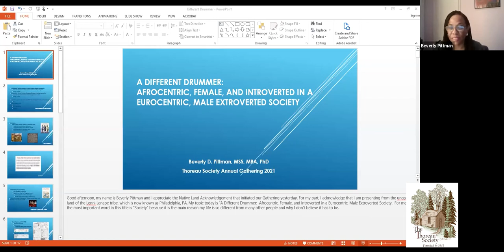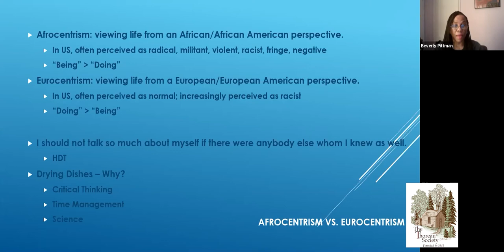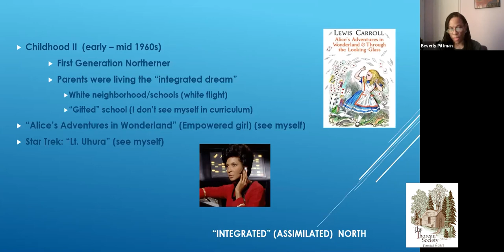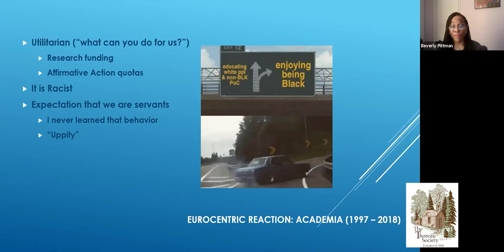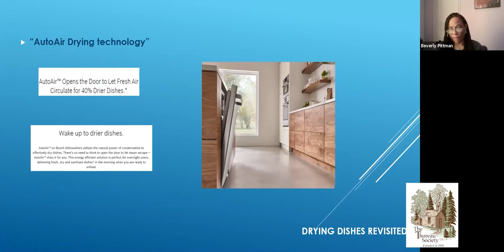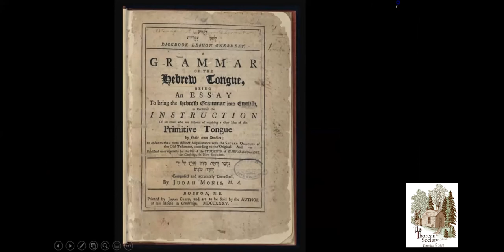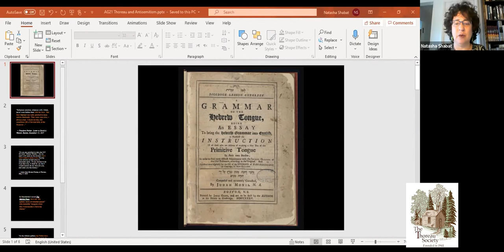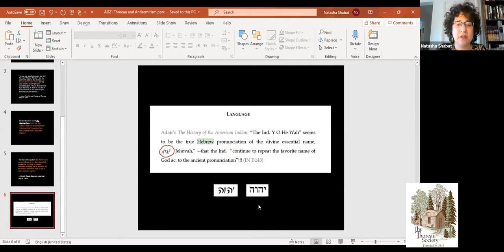People Social Ideals (Moderated by Rebecca Gould)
The Thoreau Society presents session Thur 3b of the 2021 Annual Gathering

Pane: People Social Ideals (Moderated by Rebecca Gould). Presentations:
Concord's Community of Ideas: Thoreau, Emerson, Hawthorne, and Alcott on Irish Immigration and Minority Communities (Christine P. O'Connor); A Different Drummer: Afrocentric, Female, and Introverted in a Eurocentric, Male, Extroverted Society (Beverly Pittman); "It’s Never Too Late to Give Up Our Prejudices": Thoreau’s Ecclesiastical Walden and the Antisemitism of His Milieu (Natasha Shabat)